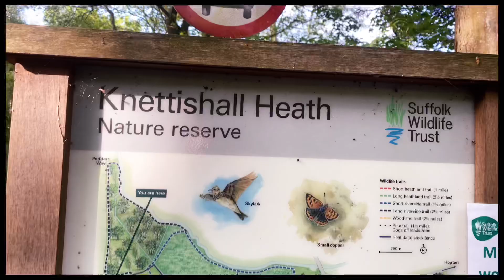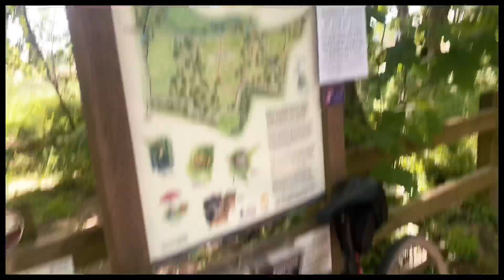Riding the Icknield Trail with the Velouse Flyers!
In this video I go on an adventure with a local cycling club down the Icknield way trail